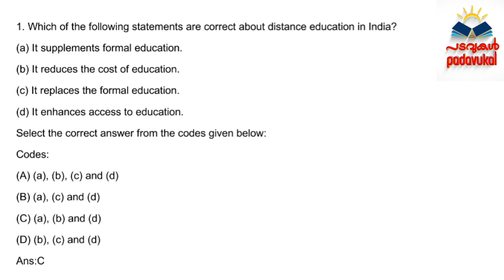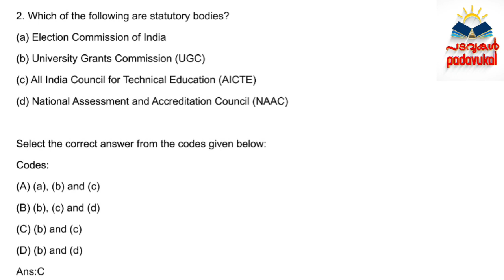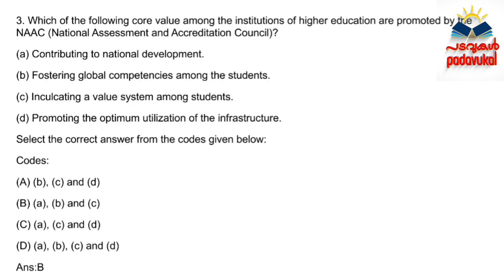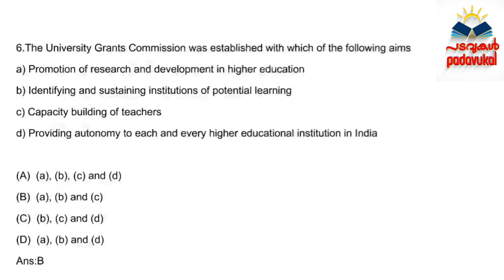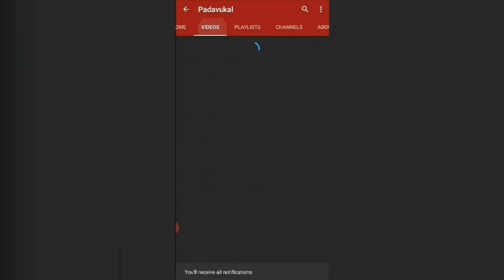Higher Education System|UGC net paper1 higher education system|Ugc net Paper1 classes in malayalam